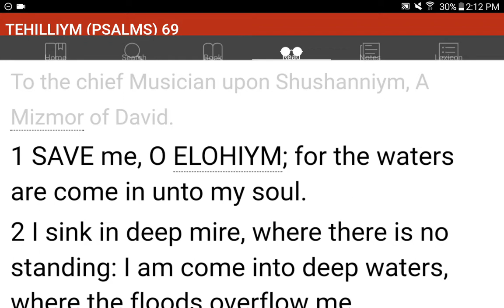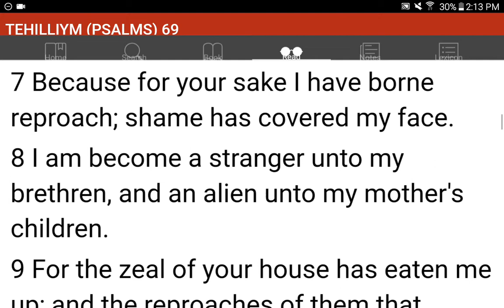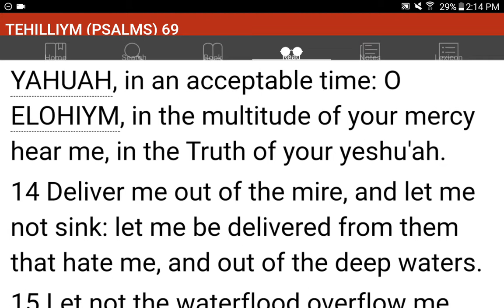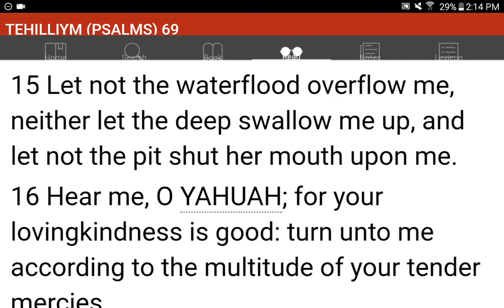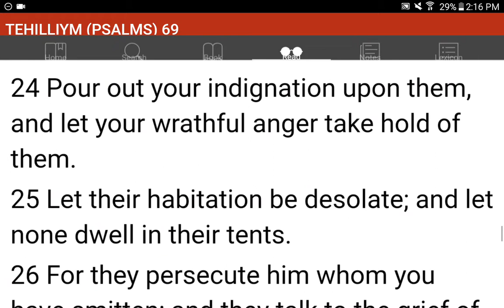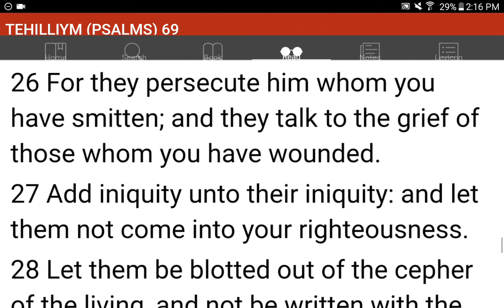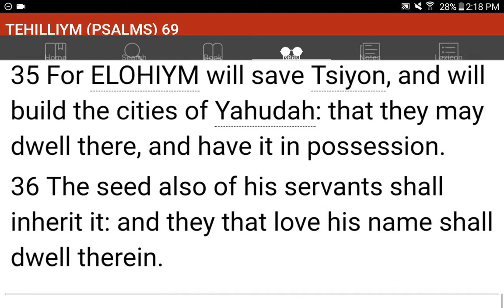💜h?™ "What's the MOST HELPFUL & SIMPLEST WAY that WORKS?"™ GIVE 1P/Month NOW! GCash